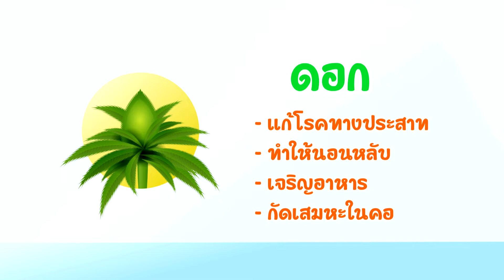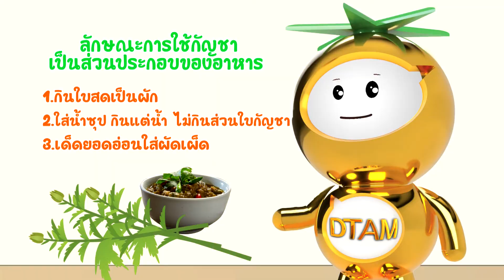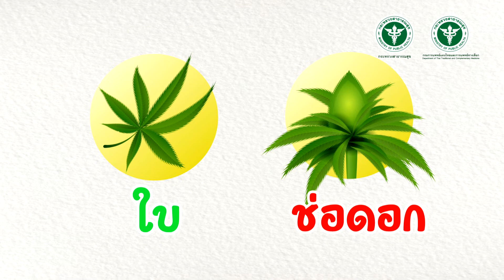การใช้กัญชาอย่างเข้าใจ ตอนที่ 2 อัศจรรย์กัญชา วิถี กัญชา ในวัฒนธรรมไทย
สอบถามเรื่องกัญชาทางการแพทย์แผนไทย
🔴สำนักงานจัดการกัญชาและกระท่อมทางการแพทย์แผนไทย
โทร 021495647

🔴คลินิกกัญชาทางการแพทย์แผนไทย ใน กทม.
1. รพ.การแพทย์แผนไทยและการแพทย์ผสมผสาน (ยศเส)
วันจันทร์-วันศุกร์ (หยุดวันนักขัตฤกษ์)
โทร 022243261 ต่อ 0
line @962KJSRH
🌏 แผนที่

2. รพ.การแพทย์แผนไทยฯ สาขาศูนย์ราชการฯแจ้งวัฒนะ
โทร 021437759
Line @780eiise

3. ศูนย์ส่งเสริมสุขภาพแผนไทย กรมการแพทย์แผนไทยและการแพทย์ทางเลือก
Line @204snkkn

ลงนัดในระบบ Dr.Ganja in TTM
📱 android

🔸เสาร์-อาทิตย์ (หยุดวันนักขัตฤกษ์)
ไม่ต้องลงนัดในระบบ เข้ารับบริการได้ที่คลินิกก่อนเวลา 15.00 น.

รายชื่อ คลินิกกัญชาทางการแพทย์แผนไทยทั่วประเทศ
🟢ค้นหาแบบแสดงรายชื่อทั้งหมด

🟢ค้นหาแบบพิมพ์ชื่อคลินิกหรือจังหวัด